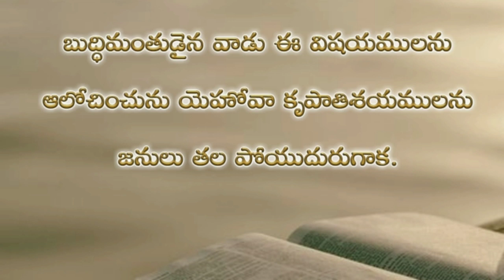Psalms 107th chapter in telugu | కీర్తనల గ్రంథము నూట ఏడవ అధ్యాయము psalms audio bible in telugu